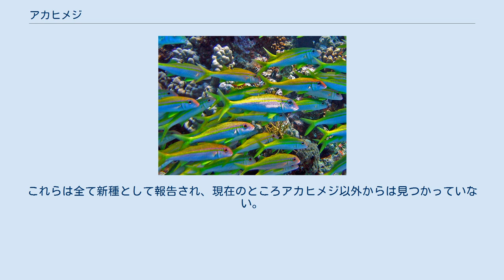アカヒメジ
アカヒメジ（赤比売知、学名:Mulloidichthys vanicolensis）はインド洋と太平洋に固有の、ヒメジ科に属する海水魚である。
 ニューカレドニアの市場で売られていたアカヒメジ アカヒメジは最大で体長38cmになる。
背は赤みを帯びた橙色で、腹部は白色、鰭は黄色である。
体の側面には一本の黄色の縞が入る。
死亡後は和名の通り体色は赤色となる。
 本種は夜間に甲殻類などを捕食する。
昼には群れでサンゴ礁の外縁部に浮いて静止していることが多い。
 本種は紅海からハワイ、トゥアモトゥ諸島、北は日本、南はオーストラリアのロード・ハウ島までインド太平洋に広く分布する。
日本では和歌山県沖などの南日本や琉球列島でみられる。
本種は水深1mから113mまでのサンゴ礁や、海藻の茂る岩礁でよくみられる。
 Volsellituba属とPennulituba属の合わせて5種の単生綱の寄生虫がニューカレドニア沖で捕獲された本種の鰓から発見されている。
これらは全て新種として報告され、現在のところアカヒメジ以外からは見つかっていない。
そのほか本種の腸からは二生亜綱の寄生虫Homalometron moraveciが見つかっている。